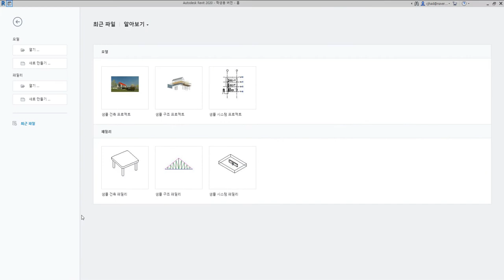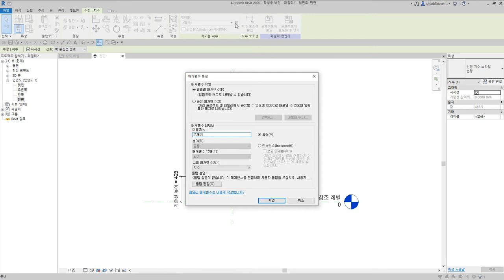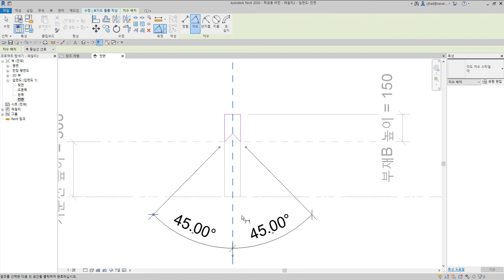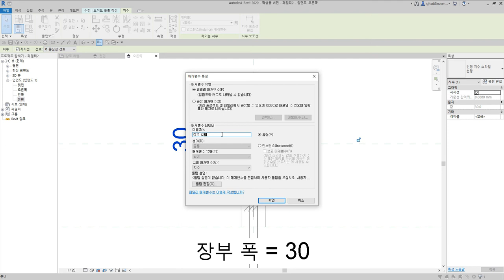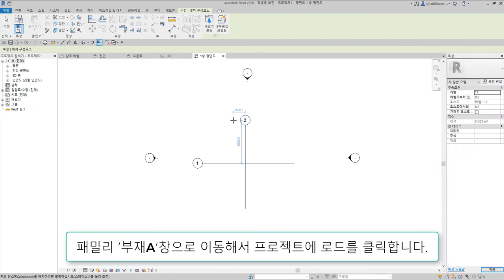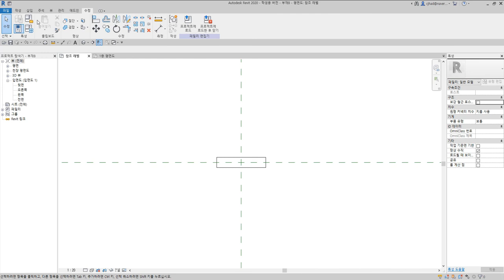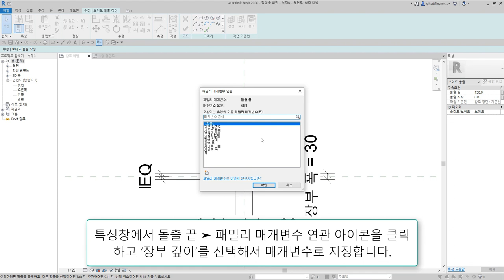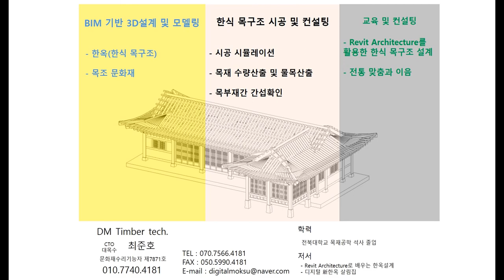68)제비촉맞춤_Revit으로 재구성한 한옥 결구법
제비촉맞춤은 한 재 좌우를 연귀내어 다른 재에 물리는 결구방식

 - 턱이음 : 반턱이음, 갈퀴이음
 - 엇걸이이음 : 엇걸이이음, 엇걸이빗턱이음, 엇걸이촉이음, 엇걸이홈이음
 - 빗이음 : 빗이음, 엇빗이음, 빗턱이음, 빗걸이이음, 엇턱이음, 반턱빗이음
 - 은장이음 : 나비장이음, 자촉이음, 도투마리 은장이음
 - 촉이음 : 촉이음

 - 턱맞춤 : 반턱맞춤, 반턱연귀맞춤, 삼분턱맞춤, 양걸침턱맞춤, 외걸침턱맞춤, 어깨빗따기맞춤, 새부리따기맞춤
 - 숭어턱맞춤 : 숭어턱맞춤
 - 촉맞춤 : 촉맞춤

 - 턱쪽매 : 반턱쪽매, 빗쪽매, 오늬쪽매
 - 혀쪽매 : 제혀쪽매, 딴혀쪽매, 양제혀쪽매, 턱제혀쪽매
 - 은장쪽매 : 나비장쪽매, 거멀띠장쪽매, 틈막이대쪽매, 은살대꽂기